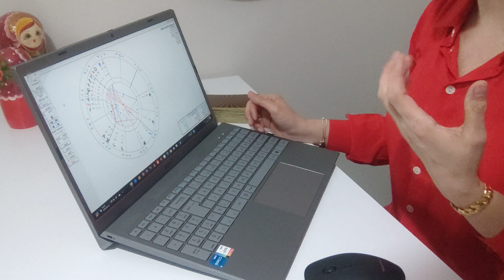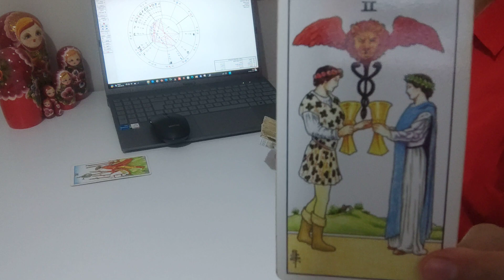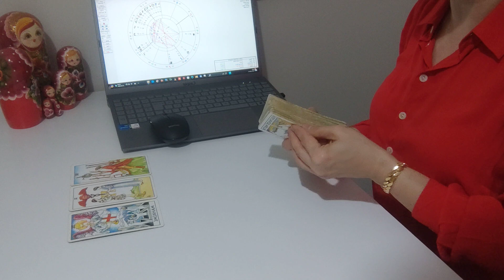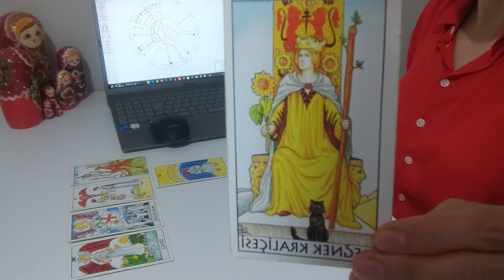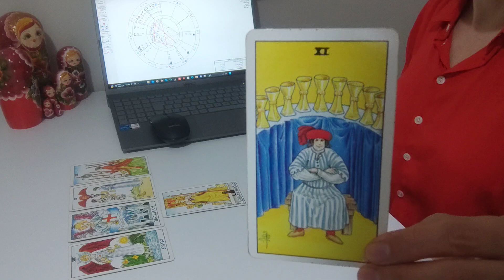BAŞAK BURCU 29 NİSAN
SADECE MESAJ YOLUYLA ULAŞABİLİRSİNİZ...